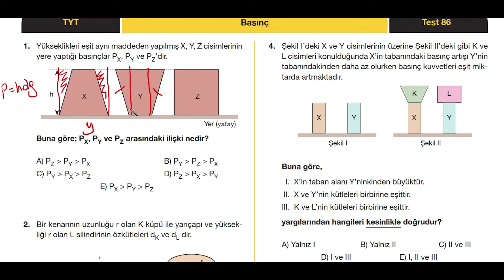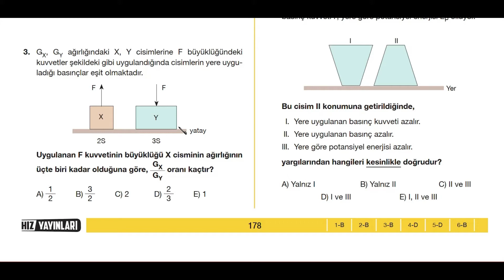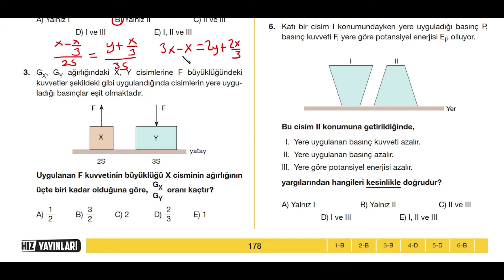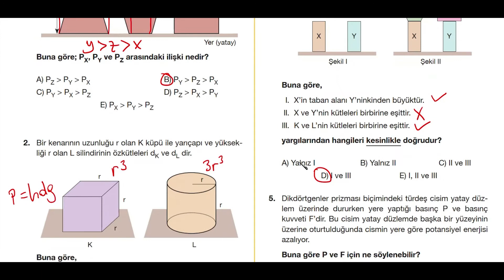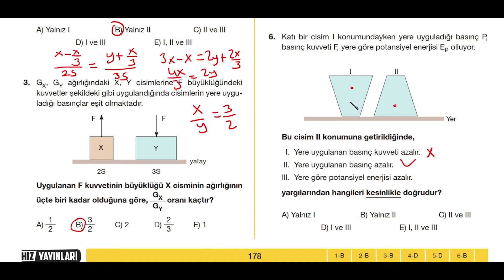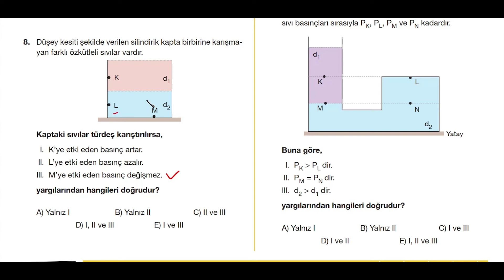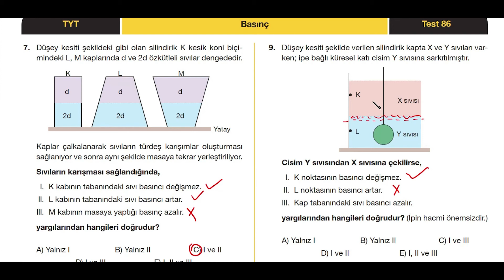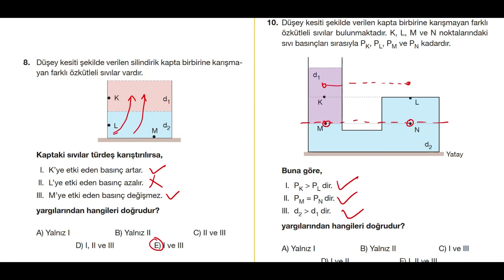HIZ YAY. TYT FİZİK SB. TEST-86 ÇÖZÜMLERİ (Basınç)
Hız Yayınları TYT Fizik Soru Bankası Çözümleri Test-86 Basınç
Merhaba ben Fizik öğretmeni Ahmet Yılmaz, 2021’de TYT fizik ile tanışacaksan, doğru yerdesin!
20 yılı aşkın öğretmenlik deneyimimle; 2021 YKS’de TYT fizik konuları uykularını kaçırıyorsa veya 9. – 10. 11. veya 12. sınıf fizik derslerinde zorlanıyorsan, sana yardım etmek için buradayım.
2021 TYT fizik konularından; sınavlarda çıkabilecek basınç, madde ve özellikleri, kaldırma kuvveti, dalgalar, elektrostatik, hareket gibi başlıkların konu anlatımına; Hız Yayınları fizik soru bankası çözümlerinden, fizik denemelerine kadar TYT fizik ile lisede fizik dersine dair ne varsa bu kanalda seni bekliyor!
Sen de sınavlarda ve derslerde başarılı olmak; fizik dersini korkulu bir rüya olmaktan çıkarmak istersen; örnek soru çözümleri, fizik testleri, fizik dersinden full tekrar içerikleri, fizik TYT konu anlatımı videoları ve daha fazlası için hemen abone ol, birlikte başaralım!